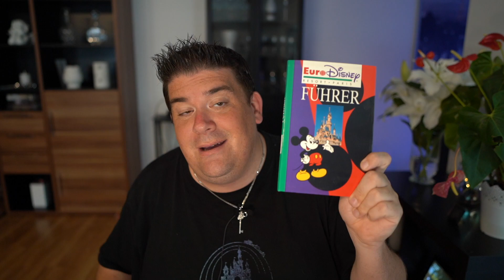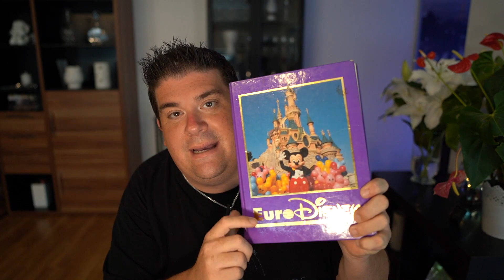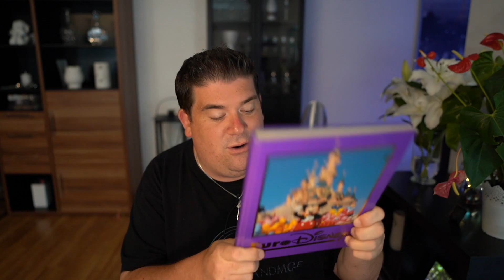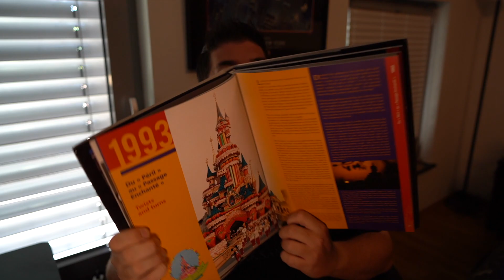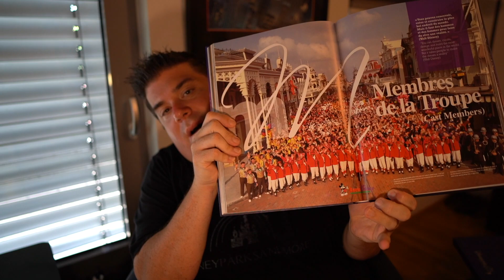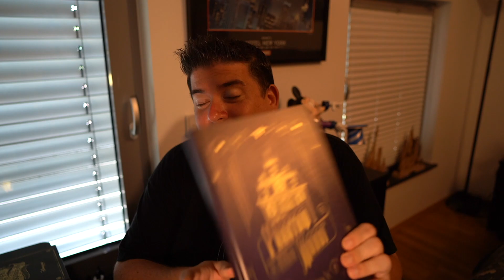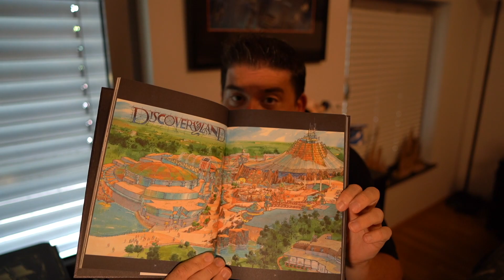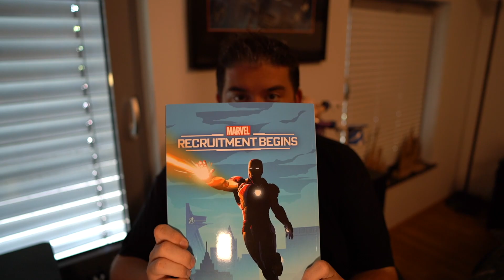Disneyland Paris - Alte Schätze - Welche Bücher könnt ihr in meinem Regal finden?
Heute zeige ich euch, welche besonderen Bücher ich vom Disneyland Paris habe :)

Equipment:
iMovie